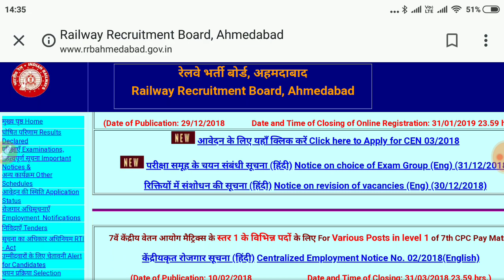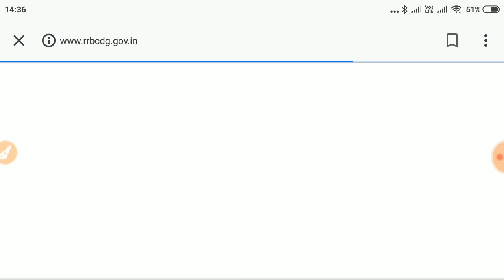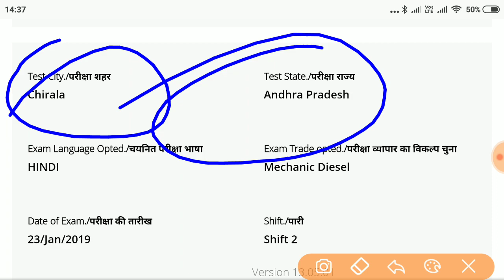Check Your Exam City, Exam Date & Exam Shift For RRB ALP CBT2 Exam | Link is Given Below